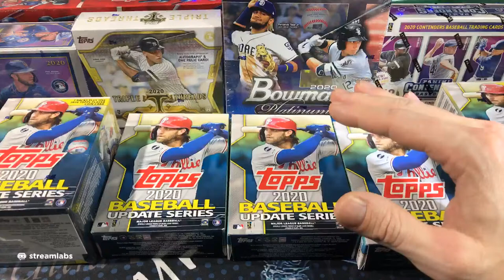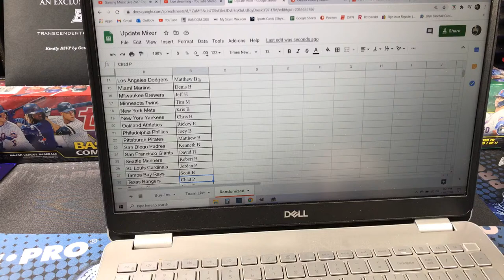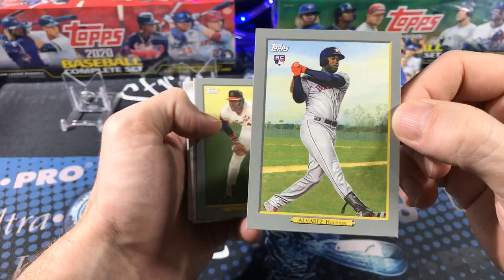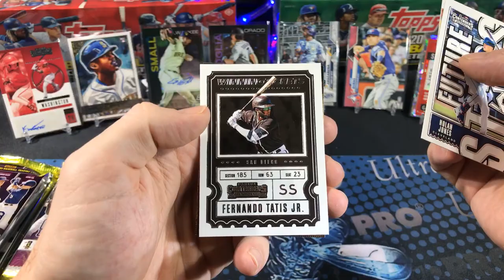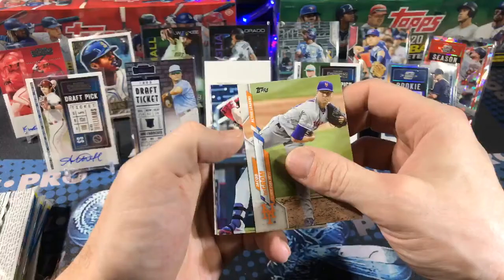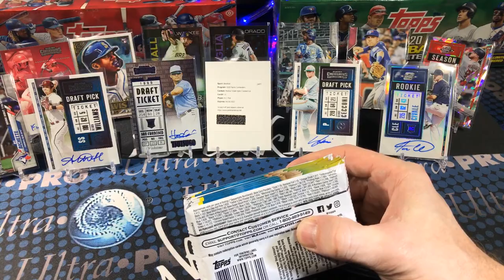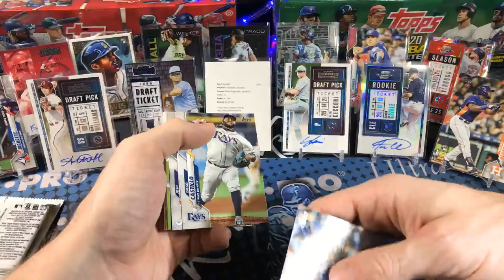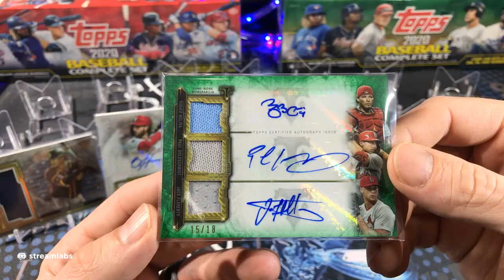🍀2020 Topps Update Mixer🍀 New Baseball Cards Opening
In this video we do a live stream break of the new 2020 Topps Update, 2020 Bowman Platinum, 2020 Topps Gallery, 2020 Topps Triple Threads and 2020 Contenders FOTL.

Friend Mail:
Stryker